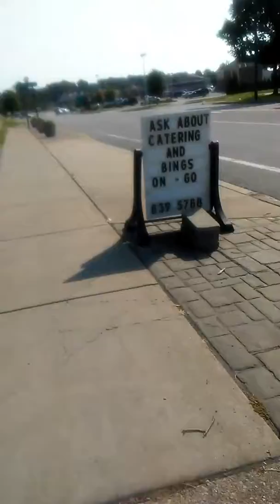Yes I am proud of myself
Vsg exercise